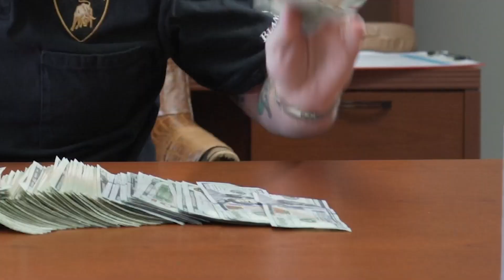Audi crashed at GTR World Cup | Lambros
Welcome back Lambros! Day 1 at the GTR world cup was an interesting one for sure!! Took all the cars out to the track and had the best views in the house! Even got to see an Audi crash.

Be sure to Grab yourself some merch!

My Main Wrap Guy:
White Glove Auto Tulsa